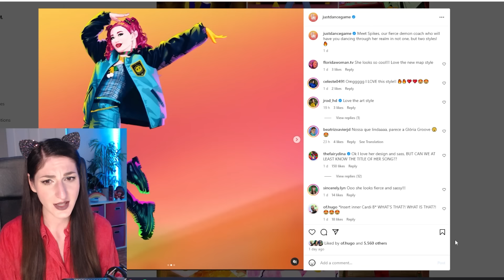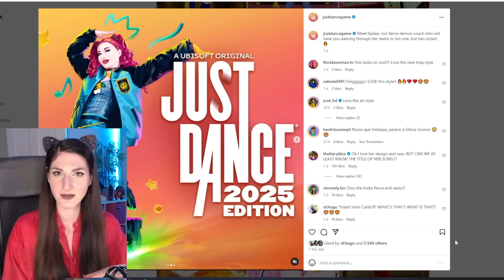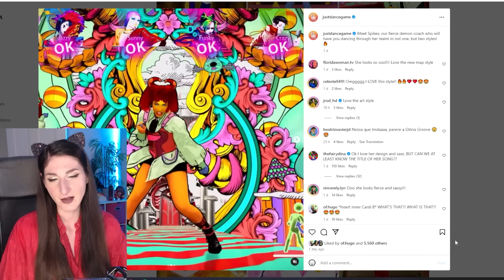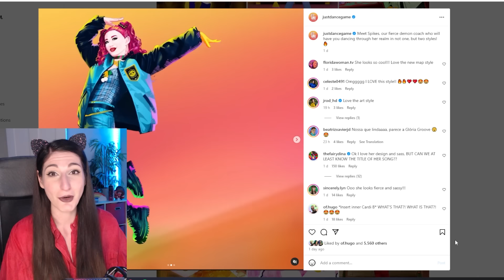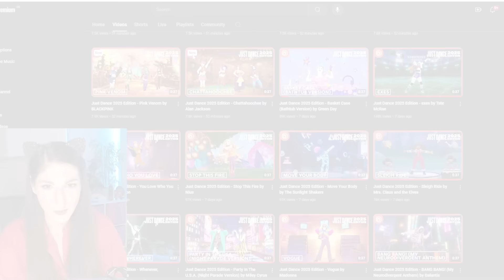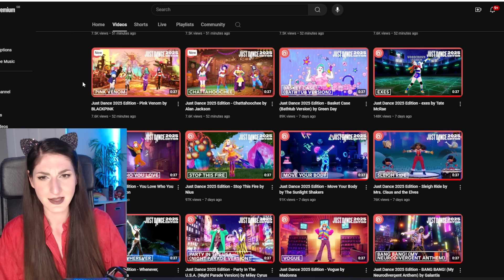WEEK 5 PREVIEWS | JUST DANCE 2025 | MOTHERS and Uncle Bob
00:00 Mother
3:19 Yeehaa
6:20 Kpop Venom
9:20 Cow did it better
12:02 MOTHER!
15:40 Crow
19:50 Dancing Condom again
23:08 Order
24:23 Outro